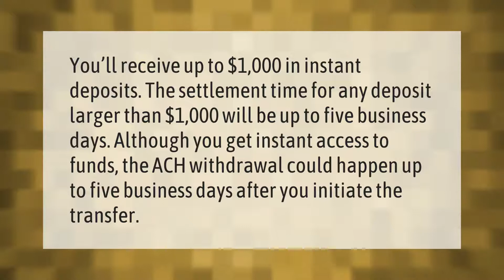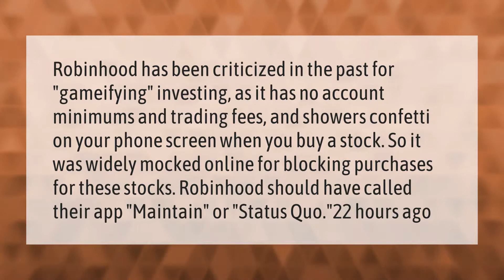Does Robinhood automatically withdraw money?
00:00 - Does Robinhood automatically withdraw money?
00:39 - Why can't I withdraw cash from Robinhood?
01:09 - Why is Robin Hood bad?

Laura S. Harris (2021, February 11.) Does Robinhood automatically withdraw money?
    AskAbout.video/articles/Does-Robinhood-automatically-withdraw-money-217730